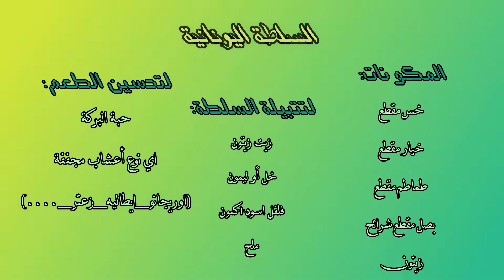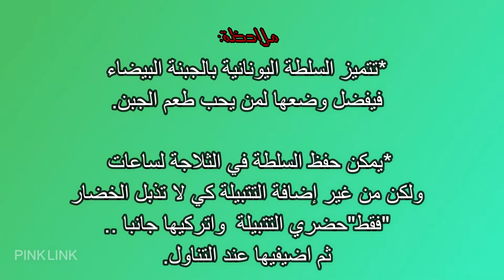السلطة اليونانية...لن تستغني عنها في الصيف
Daily life ,Beauty ,Art and DIY
الحياة اليومية ,الجمال ,الفن والاافكار